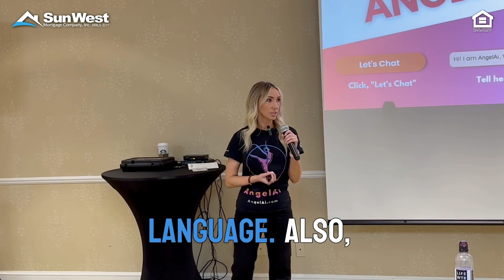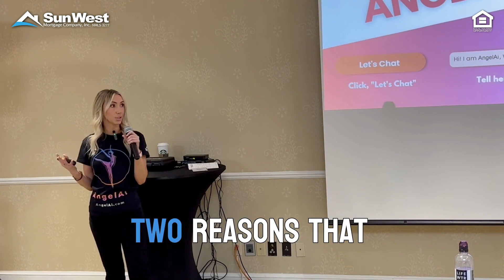Angel Ai: Where Mortgage Dreams Come True, Free of Charge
Unlock the magic of Angel Ai, the mortgage wizard who won't cost you a dime.

Ever wondered why it's free? The answer is simple: the more you use her, the smarter and faster she becomes.

Watch the video now and let Angel Ai work her mortgage magic for you.

All products are subject to credit and property approval. Other restrictions and limitations apply. The content here does not substitute for professional legal, securities, tax or accounting advice. The housing and residential financing offered herein is open to all without regard to race, color, religion, gender, sexual orientation, handicap, familial status or national origin. Sun West Mortgage Company, Inc. (NMLS ID#3277, is an Equal Opportunity Lender and holds a Financing Law License (#6030119) [Loans made or arranged pursuant to a California Financing Law license], licensed by the California Department of Financial Protection and Innovation, Phone: (866) ASK-CORP; has a DRE Real Estate Corporation License Endorsement (#00793885), licensed by the California Department of Real Estate; sponsors an Individual Mortgage Loan Originator License (#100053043) for Gurpreet Singh Pahwa (NMLS ID 344709|D: , the “Responsible Party”; licensed by the Delaware State Bank Commissioner to engage in business in Delaware under license number #9970, expiration date 12/31/2023; an Illinois Residential Mortgage Licensee (MB.6760356), licensed by the Illinois Department of Financial & Professional Regulation - Residential Mortgage Banking, 555 West Monroe Street, 5th Floor, Chicago, Illinois 60661, General Inquiries: 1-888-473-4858, TYY: 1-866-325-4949; a Kansas licensed mortgage company License (MC.0025313); Licensed in Massachusetts as a Lender Lic. No. ML3277; licensed by the N.J. Department of Banking and Insurance; licensed Mortgage Banker - NYS Department of Financial Services; Ohio Lic. No. RM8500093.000; Mortgage Lender in Puerto Rico; Rhode Island Licensed Lender; licensed residential mortgage loan originator, 9101 Lyndon B. Johnson Fwy, Suite 300, Office #20 and 21, Dallas, TX 75243 (NMLS ID 2419400); Washington (CL-3277). Sun West Mortgage Company, Inc. is licensed in Connecticut as Mortgage Possible; in Nebraska as Cal State Funding, Inc.; in Georgia as a Georgia Residential Mortgage Licensee holds a Mortgage Lender License/Registration (#3277) licensed by the Georgia Department of Banking and Finance; in New Mexico as Sun West Mortgage USA, Inc.; in Utah as Sun West Mortgage USA Company, Inc. For licensing information, go for the full list of license information. In all jurisdictions, the principal (Main) licensed location of Sun West Mortgage Company, Inc. is 18303 Gridley Rd, Cerritos, CA 90703, Phone: . to view Texas Complaint Notice and Servicing Disclosure.